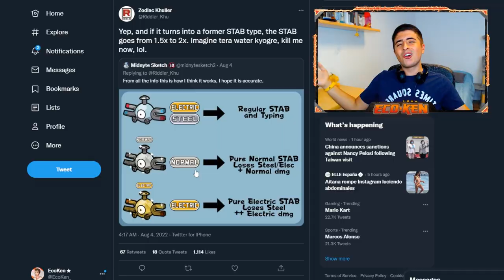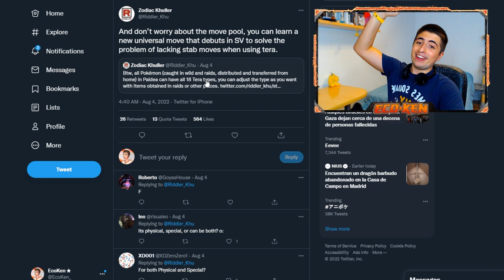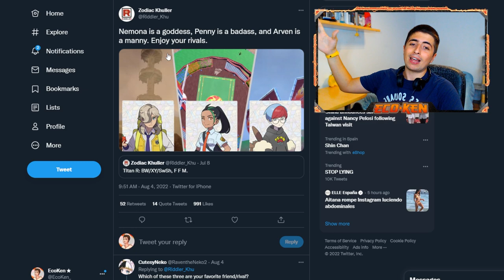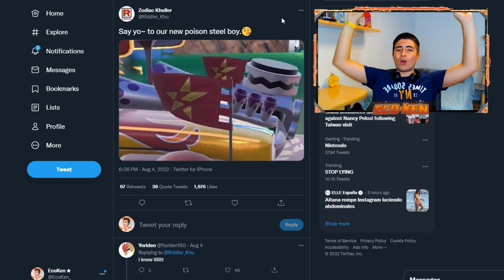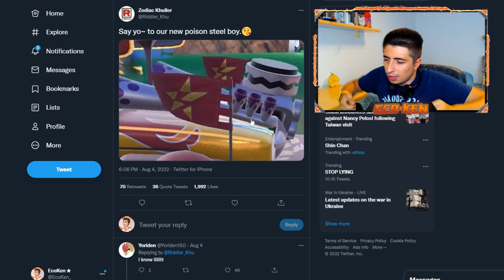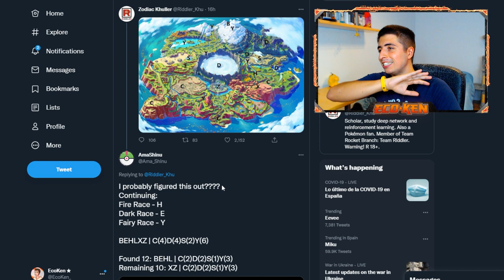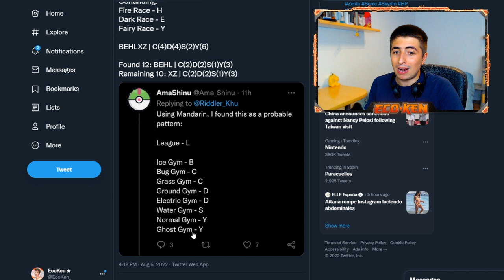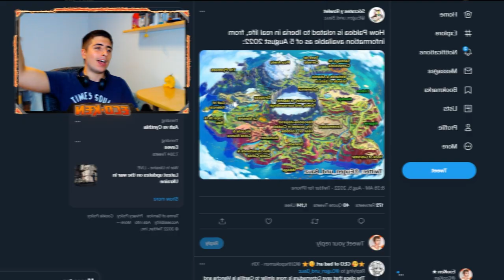¡¡NUEVO POKÉMON MOTOR!! 🚗 y ¡TODA LA LIGA POKÉMON! || Leaks Pokémon Escarlata y Purpura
VUELVEN LOS LEAKS!! Riddler y Kaká han vuelto con muchísimos leaks de Pokémon Escarlata y Pokémon Púrpura

🔽 ¡MIS REDES! 🔽

🔽 MARCADORES 🔽
0:00 Introducción
0:30 ÚLTIMOS LEAKS de Pokémon Escarlata y Púrpura
10:00 Despedida